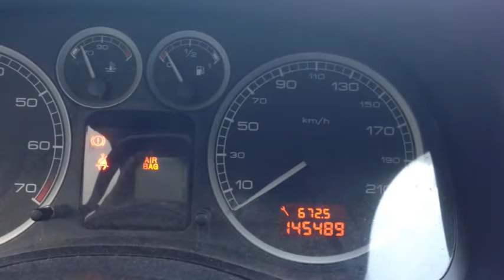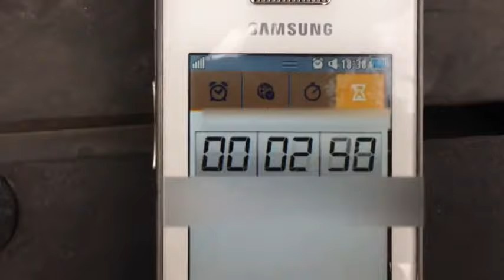Peugeot 307 - Uninstalling Airbag - Electronic - DIYChannel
Peugeot 307 - Electronic - Uninstalling Airbag